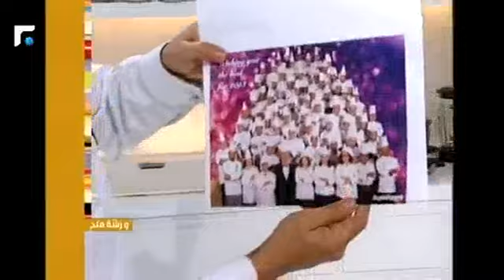عالم الصباح - فقرة "ورشة ملح2" 07/02/2013